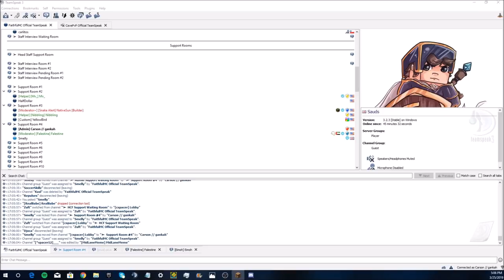(ADMIN SERIES) WE UNBANNED THE WHOLE SERVER + TONS OF BANS?! - FaithfulMC 7.0 Staff Series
📁 Pack's In This Video📁
- Kiro FPS V5
🎨 Thumbnail Maker 🎨
- Myself
💻 Hardware 💻🖱
💻 Computer  💻

⌨️ Corsair K70 RGB MK.2 Cherry MX Blue (I use over 15 different keyboards.)
🎧 Razer Man O' War